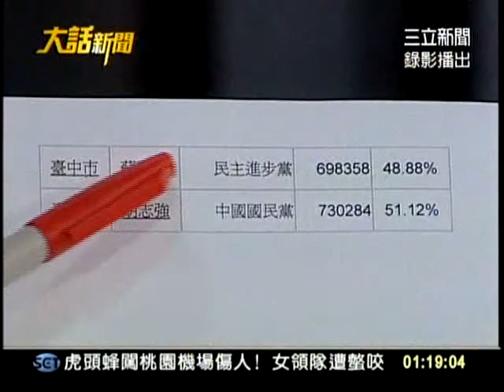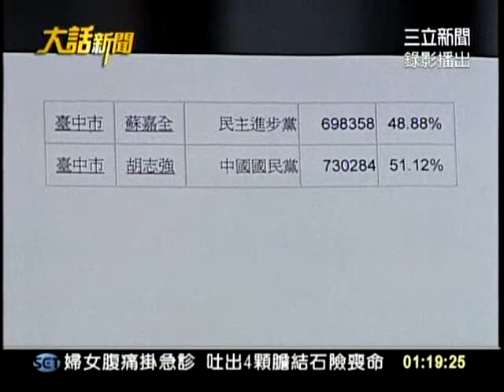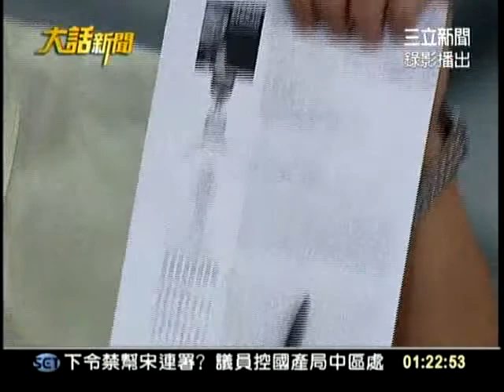20110909大話新聞part3